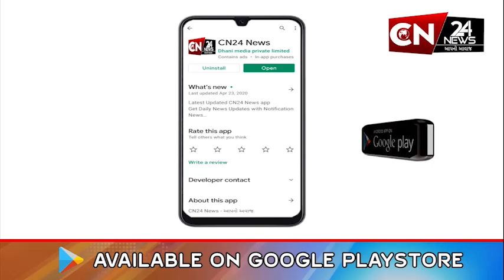બાયડ : યુવકના શંકાસ્પદ મૃતદેહ બાબતે સામાજિક સંગઠને કર્યો વિરોધ